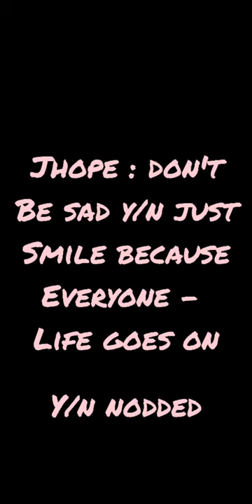Navratri special * Day 9 * The last day